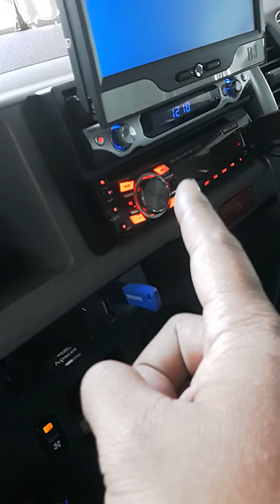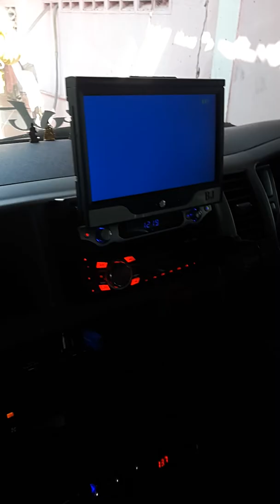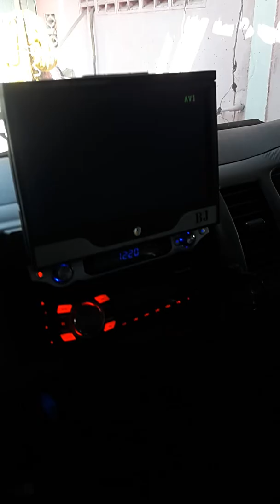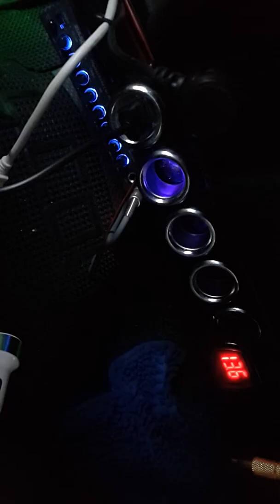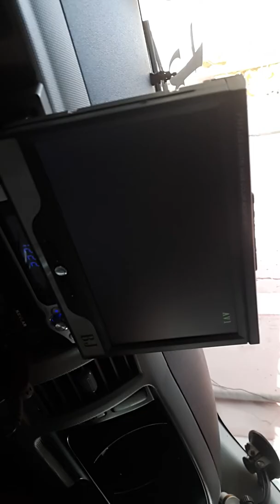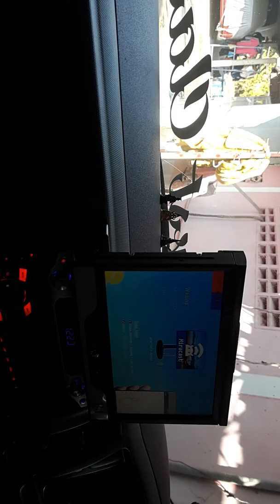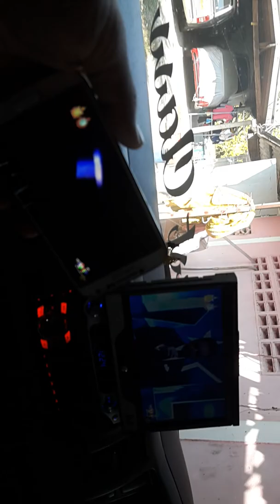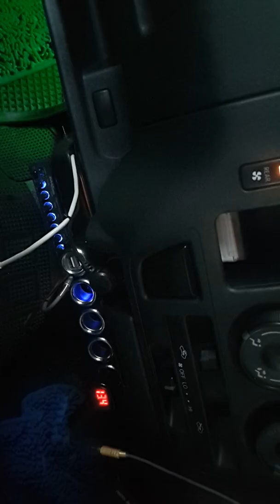Q1 wifi ใช้ในรถแล้วร้อน มีสัญญาณกวน(เป็นบางคัน)